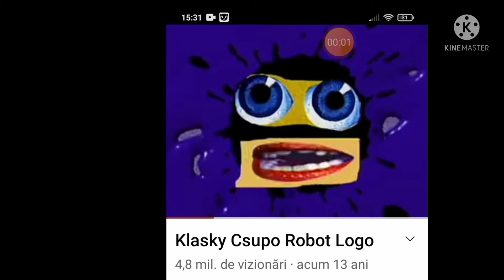KLASKY CSUPO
KLASKY CSUPO Tom ben news & and reader logo 267